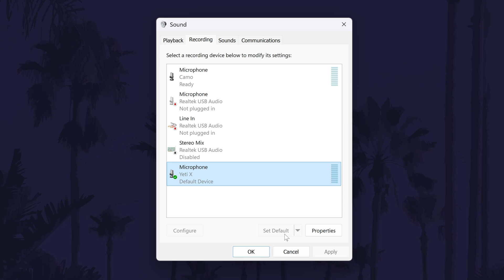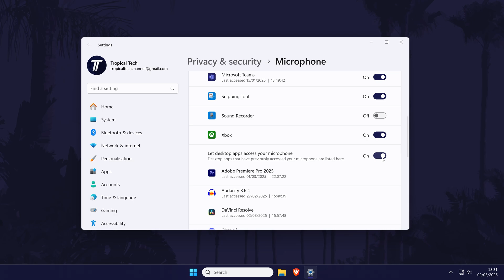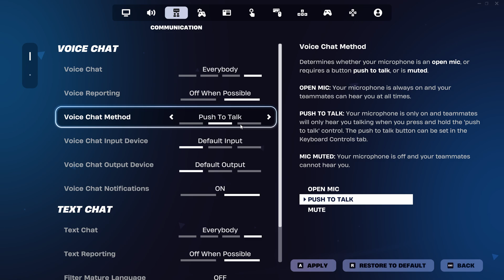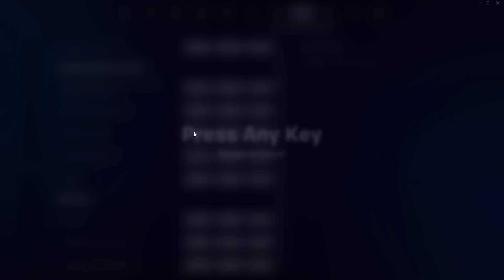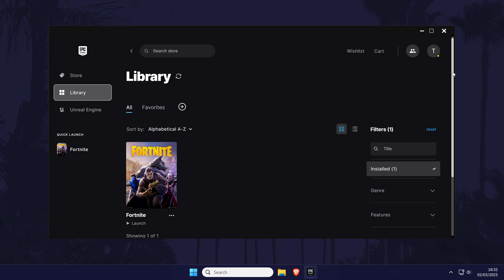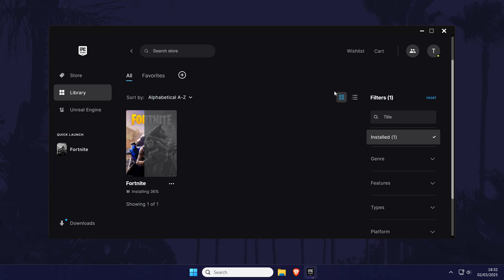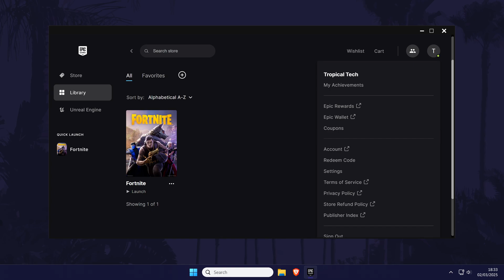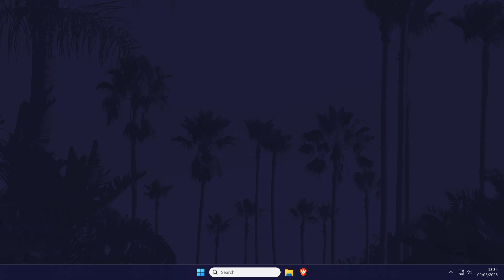How to FIX Microphone Not Working on Fortnite PC Windows 10/11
Is your mic not working on Fortnite PC or laptop in Windows 11 or Windows 10? This video will show you how to fix microphone not working on Fortnite PC in Windows 10/11. You might want to know how to fix mic not working in Fortnite on Windows 11 or Windows 10 if you can't speak to anyone using voice chat. Hopefully today's video helps show you how to fix mic problems on Fortnite on PC or laptop in Windows 11/10!

Methods to FIX Mic in Fortnite PC:

00:00 Intro
00:11 Set Mic as Default
00:58 Check Mic Permissions
01:45 Fortnite Settings
02:11 Check Voice Chat is ON
02:38 Check Voice Chat Method
03:05 Set Mic Input
0:33 Check Text Chat is ON
03:49 Change Voice Channel
04:27 Check Mic is Not Muted
04:48 Check Parental Controls
05:20 Restart Fortnite & Re-join Lobby
05:30 Set Fortnite to Auto Update
06:05 Game Files
06:25 Check Epic Games Account Settings
07:18 Restart Your PC
07:29 Test Mic on Other Apps
07:45 Reinstall Fortnite
07:56 Conclusion & Outro